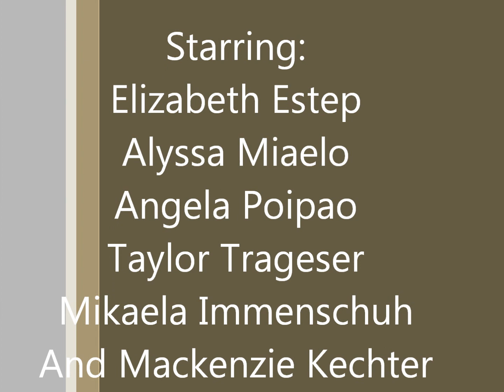Claw-a-Cola Advertisement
Paw-it-on!